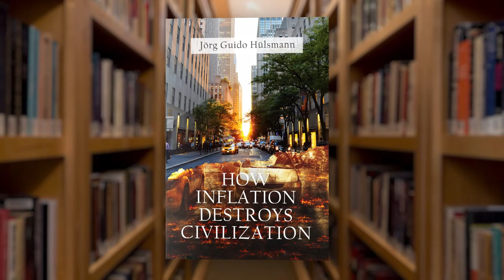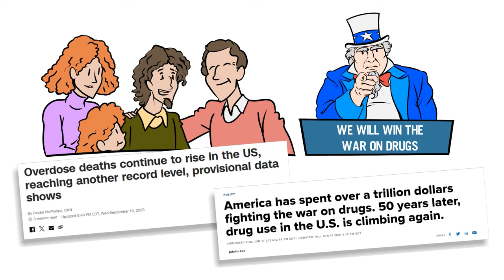The Drug War | Mark Thornton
In this episode, Mark shares the latest video in the Mises Institute's *The Costs of the Progressives* video series, "The Drug War," which cites Mark's research on the economics of prohibition.

"The Costs of the Progressives" is a historical series that focuses on great leaps in Washington's consolidation of power on a variety of issues that affect our day-to-day lives, and the costs we pay with our taxes and our liberty

Get your free copy of Dr. Guido Hülsmann's How Inflation Destroys Civilization